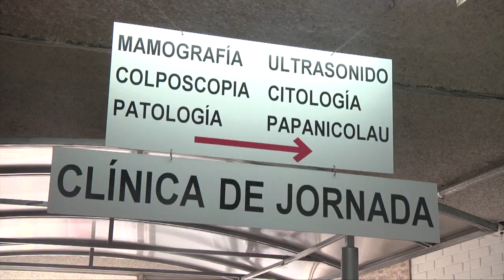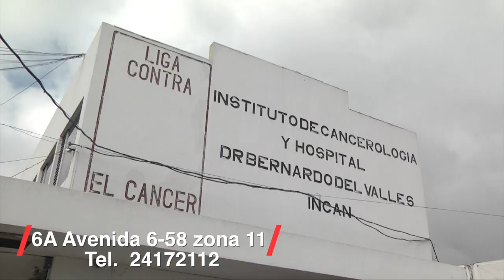Jornada de detección temprana de Cáncer de Mama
LA JORNADA DE DETECCIÓN TEMPRANA DE CÁNCER DE MAMA SERÁ EN EL INCAN   (6A Avenida 6-58 zona 11  Tel.  24172112)  HASTA EL 21 DE DICIEMBRE.